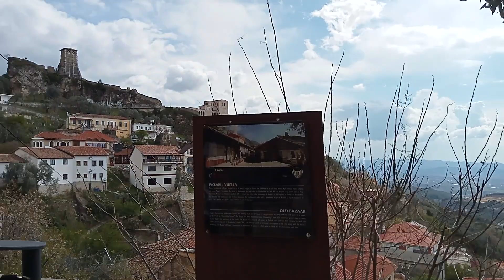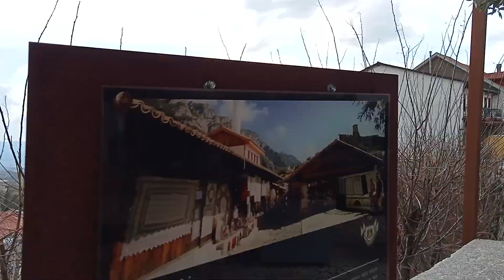6 Minutes Walking Tour in Krujë Castle and Town.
Are you in Tirana and want a nice day trip? Krujë Castle is just 45 minutes by car!